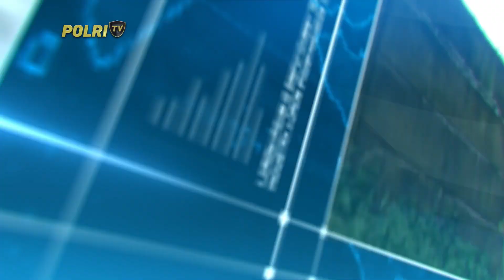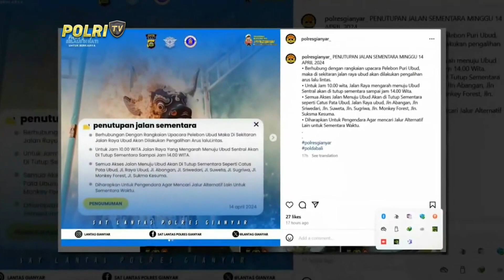PRESISI SIANG 16/04/2024 (5/5)